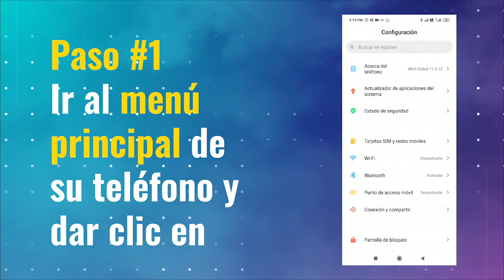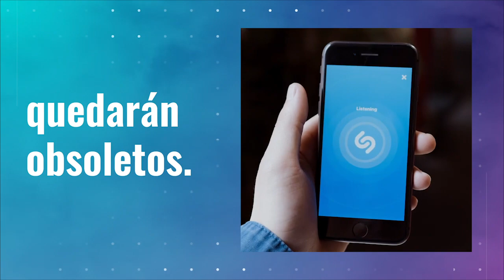WhatsApp: dispositivos en los que la aplicación dejará de funcionaren el 2021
¿Tiene alguno de estos celulares? Desde el 1ro de enero de 2021 no tendrá WhatsApp

En este video le contamos cuales son